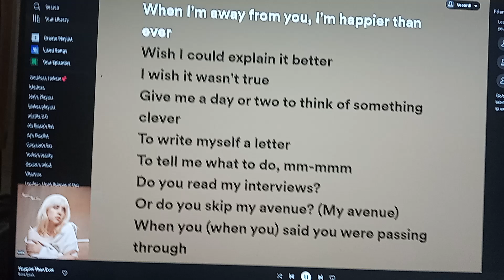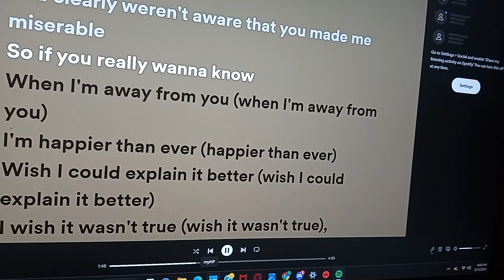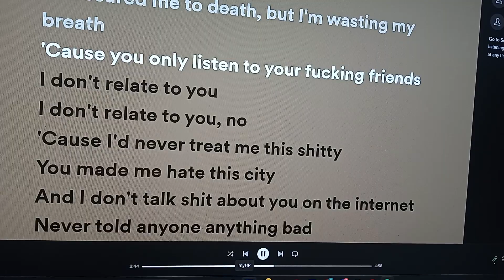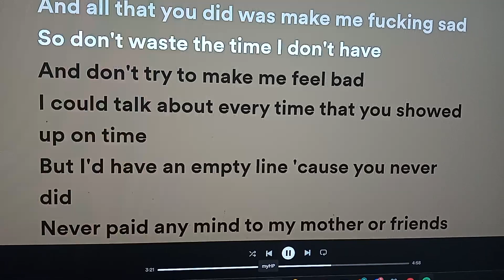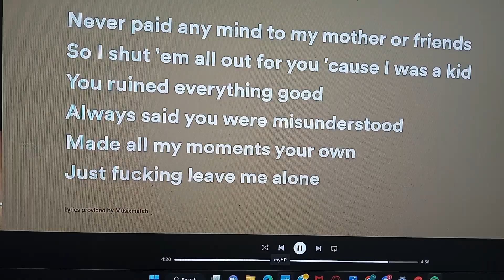Happier than ever (Cover By Vecordy)